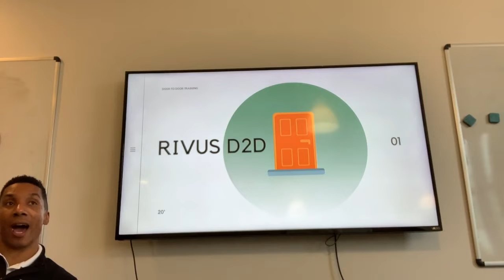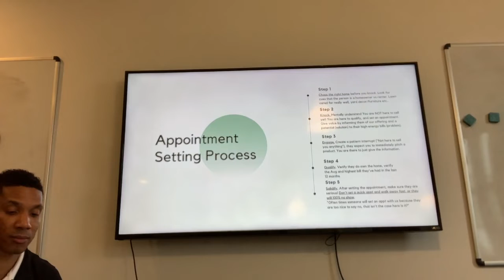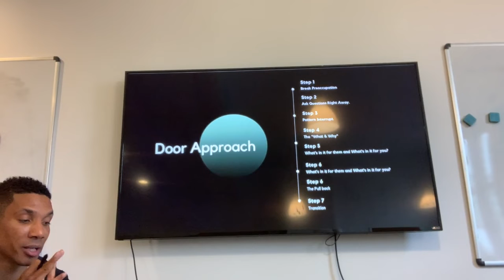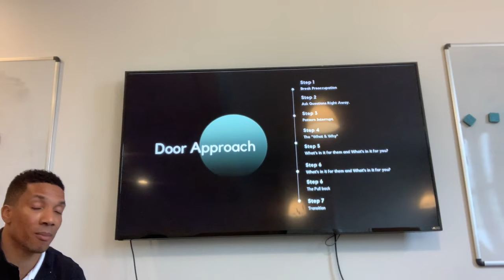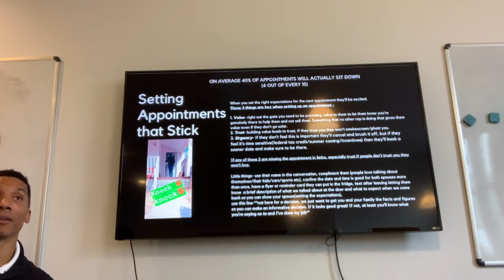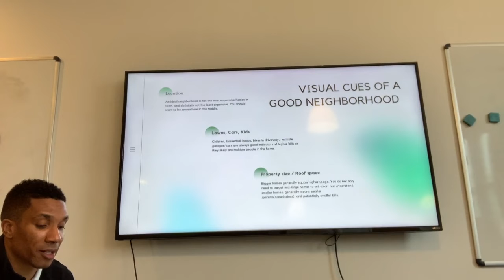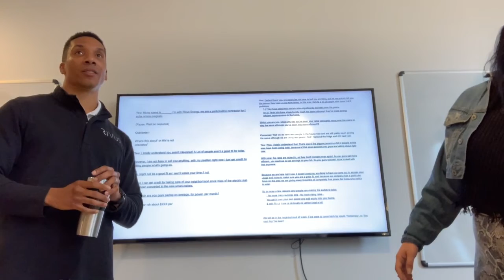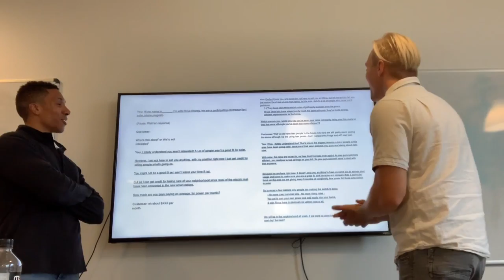How To Set Door-to-Door Solar appointments in 2022 (Live training w/Roleplays)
In this video we revisit a live D2D training with Rivus Energy.
Ideal for beginner to intermediate solar reps looking to improve tactics and strategies and sales mindset for more success generating leads on the doors and in the home!

4:59 Training begins
11:00 D2D framework
28:00 Role plays

Looking to increase your pipeline with guaranteed solar appointments? 🗓️

Let's jump on a call today to see how i can help take your solar sales or company to the next level! ☎️